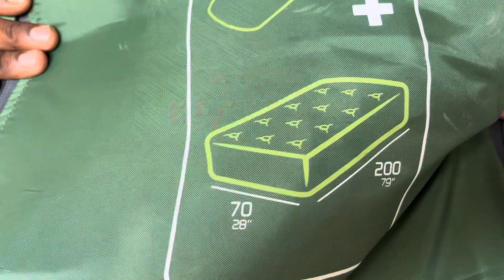Sleeping Pool | Pool Experiments | Air Mattress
Swimming pool tricks and magics must watch until end !!!

I have one more video on swimming pool i will give the link here